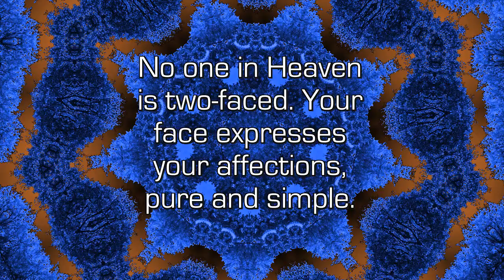Two Faced - Spiritual Facts in Seven